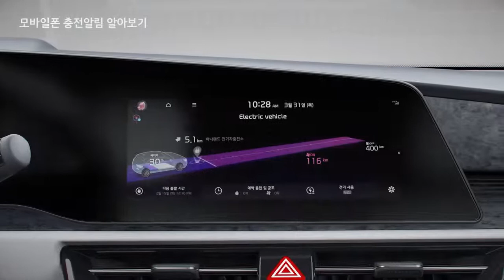니로 EV 모바일폰 충전알림 알아보기 올 뉴 니로 하우투 기아(광고 32초)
올 뉴 니로 EV 모바일폰 충전알림 알아보기

00:00 인트로
00:06 모바일폰 충전알림이란?